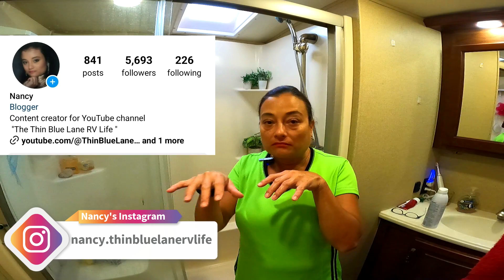One of these products Zombifies them!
One of these products Zombifies them! after you spray them.
In this episode, I will show you which product - either Zevo or Raid zombifies the bugs. Join me in this tryout experience as I go through the bug sprays. To figure out which one is the most efficient to get rid of the bugs in the RV. One of this products failed and one of them was a winner.

Thin Blue Lane RV Life is our chronicle of retiring in an RV.  We talk about food, tips,
decorating your rv, exploration of the United States,
exploring Thousand Trails parks, budgeting for full time rv on a pension.
Come and join us on our journey.  Don't Miss the Fun.